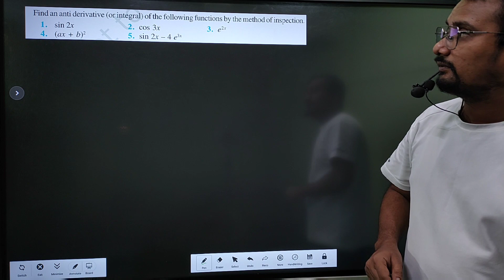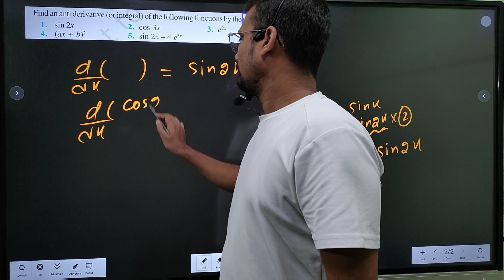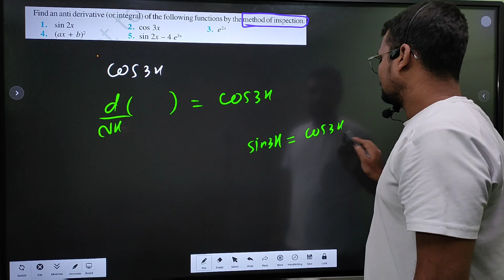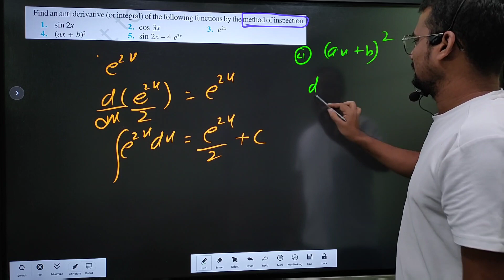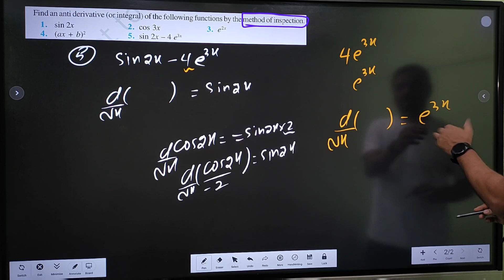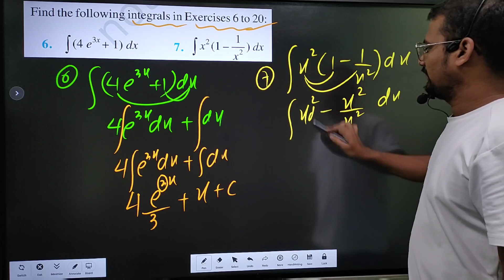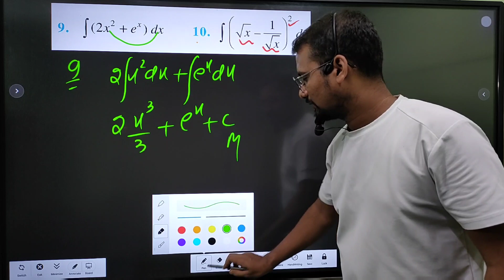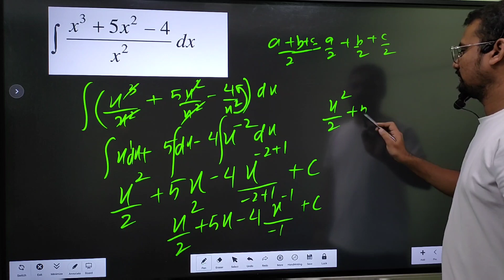class 12th NCERT maths | chapter-7 | integration| exercise -7.1 solution (Q -1 to 11)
solution of exercise 7.1 chapter 7 from question 1 to 11